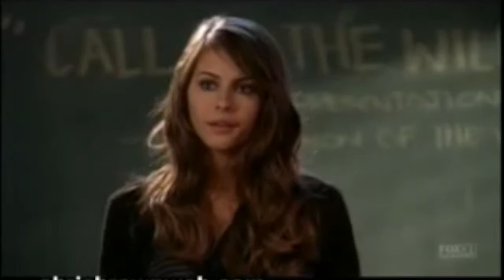Worst O.C. Episodes (Top 10 Episodes)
Worst O.C. Episodes

10) Season 3 Episode 21  "The Dawn Patrol".
9) Season 3 Episode 13   "The Pot Stirrer".
8) Season 3 Episode 15   "The Heavy Lifting".
7) Season 3 Episode 16    "The Road Warrior".
6) Season 4 Episode 9       "The My Two Dads".
5) Season 3 Episode 18  "The Undertow".
4) Season 1 Episode 22  "The L.A.".
3) Season 3 Episode 19  "The Secrets and Lies".
2) Season 4 Episode 10  "The French Connection".
1) Season 4 Episode 11  "The Dream Lover".